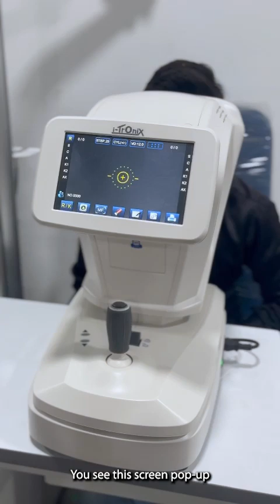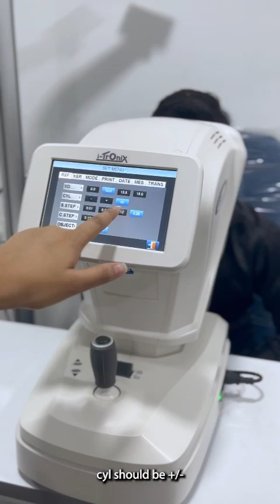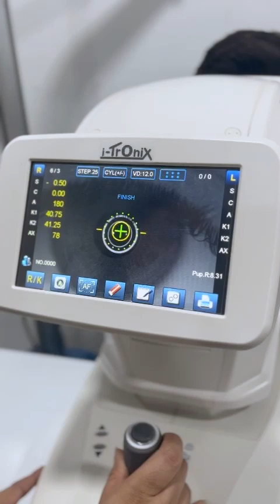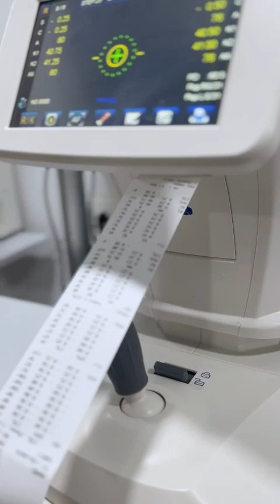i-tronix AR K-10 demo video ( order contact no. 011-41436108 /96547-54655)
New optical system, unique imaging impression
Hartman imaging analyzing and processing technology, accurate measurement result
TFT touch screen, can move front and back freely
Motorized chinrest
Manual focusing, auto measuring
Vertex Distance(VD): 0.0mm,12mm,13.5mm,15mm
SPH：-30.00D~+25.00D（VD=12mm，0.01，0.06，0.12，0.25 Unit）
CYL：0.00D~±10.00D（0.12，0.25 Unit）
Axis(AX)：1°~180°（1°Unit）
Cylinder Form：-，+，±
Puiple Distance(PD)：10~85mm
Minimum Pupil Diameter：2.0mm
Measuring Time：‹0.5s
Pupil Diameter：2.00~8.00mm
Measuring Light Energy：‹30uw（Insure measuring safety）
Radius of Curvature：6.5mm~9.4mm（0.01mm Unit）
Corneal Power：33.00D~67.00D
（In case that the corneal equivalent refractive power is 1.3375）
Corneal Astigmatism：0.00D~-15.00D（0.06D/0.12D/0.25D Unit）
Data Storing：Each 10 measured values of left eyes and right eyes
Chart：Auto fog
Monitor：7〞TFT LCD touch screen (Angle of view adjustable)
Built-in Printer：57mm thermal printer
Electrical Power： AC100~240V  50/60Hz
N.W.：17.5kg
G.W.：24kg
Dimensions(packing)：(L)725mm X (W)385mm X (H)575mm

Matronix ：Optotechnik Private Limited
Head Office .: A-14, Okhla Industrial Area Phase-1, Near Crowne Plaza Hotel, New Delhi-110020